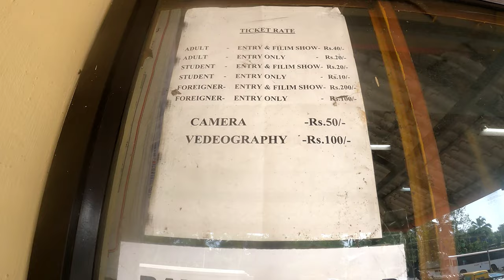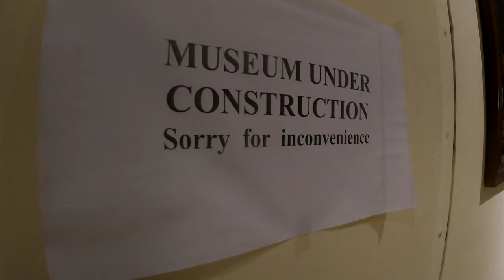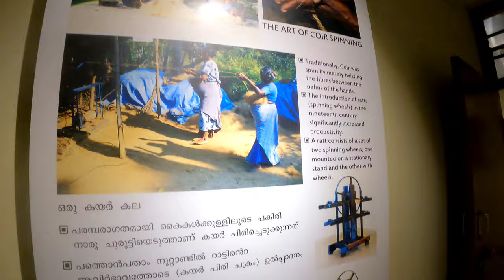A visit to International Coir Museum Alappuzha | Kerala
Google Maps Location:
Alappuzha Coir Museum

Stay Blessed :)

Regards,
Shawn Anil